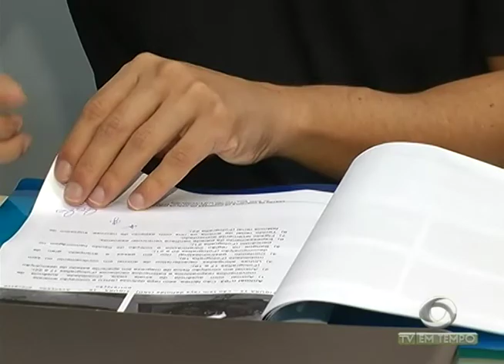Homem rouba bolsa de uma mulher no Santo Agostinho, na fulga é atropelado e morto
02º BLOCO JORNAL 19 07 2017 - Homem rouba bolsa de uma mulher no Santo Agostinho, na fuga é atropelado e morto